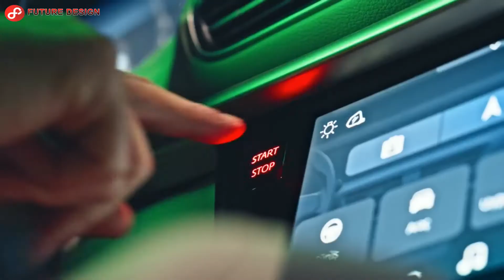Turkey's First Electric Vehicle TOGG (2023)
Hello everyone, In this video, we will introduce you to the new generation Turkish electric car. Made by Turkey's Automobile Enterprise Group, Togg is a Turkey-based automobile manufacturer company. Turkey's first electric car TOGG introduced its electric vehicle prototype in December 2019. Aiming to produce one million vehicles in five different models by 2030, TOGG will produce five different models: SUV, sedan, C-hatchback, B-SUV and B-MPV. The price of Togg, which will be offered to its users with two different hardware and two battery options, varies according to the vehicle's equipment features and range value.

Thank you for choosing Future Design.
Music Link:
YouTube Studio
CONNECTION CHANNEL:
Togg
Hello, We are the Future Design team.
I share creative, inspiring design videos on my channel. You can find new technology, design, space saving ideas, camping tools, camper ideas, construction tools, home furnishing decoration, food machines and tools on our channel.
If you find any of your copyrighted material in this video, please leave us a message.